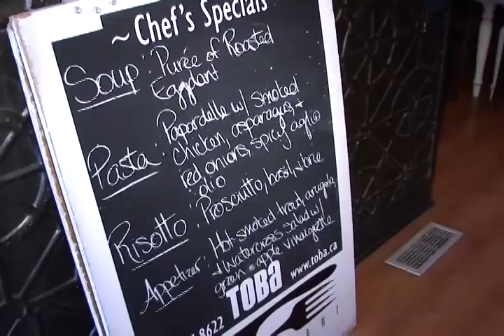Chef Tony. Toba Restaurant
Chef Tony. Toba restaurant. This video I've made as a Pilot for TV series. Toronto is a great city and so many great, GREAT people lives in here and Tony just one of them.
Produced by: Dimitry Kuzmenko (Video Impressions)